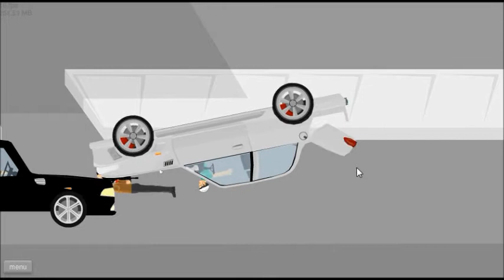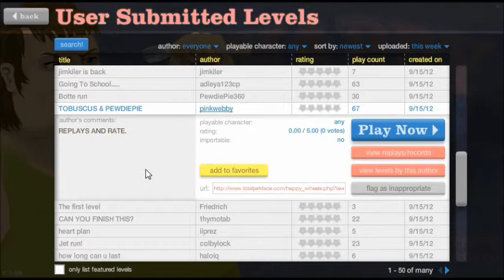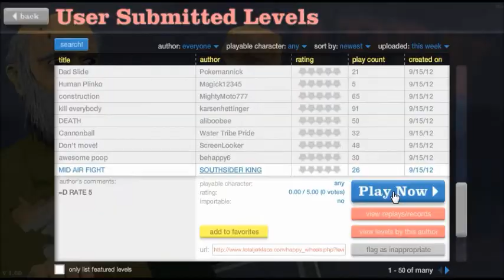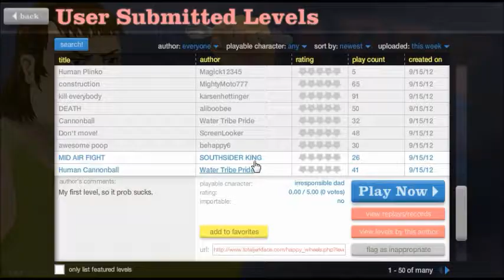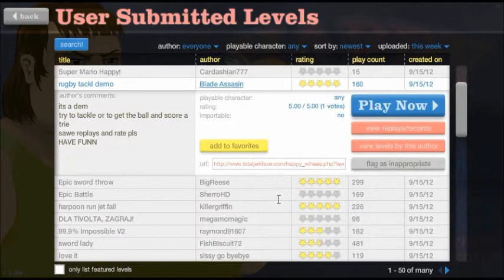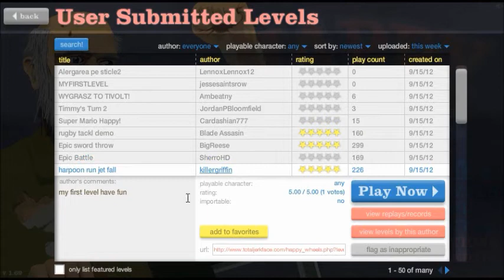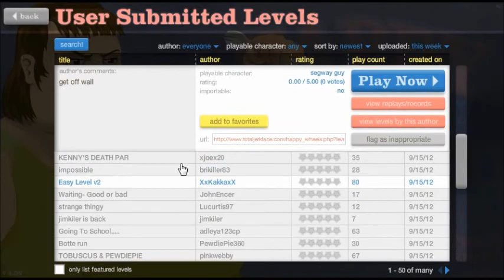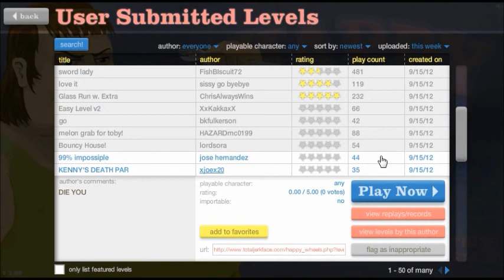Happy Wheels P#1 - N00bz - BORED SHORTS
This is seriously the first we played this game. Enjoy our n00bz-ness LOL

WARNINGS:
SCREAMS AND A LOT OF UNGODLY NOISES WERE MADE IN THIS VIDEO, MIND THE VOLUME AND YOUR EARS.
THIS MAY OR REALLY MAY NOT HELP YOU IN ANY WAY.
WE ARE ONLY HERE TO ENTERTAIN-SORTA. OK THANKS

Languages: Mostly are in English, a little bit of Tagalog (Philippines) and Korean (South Korea) expressions. A lot of cursing and shouting also, be prepared.